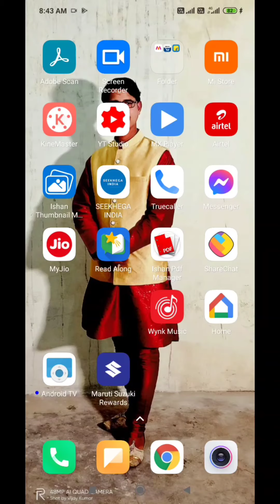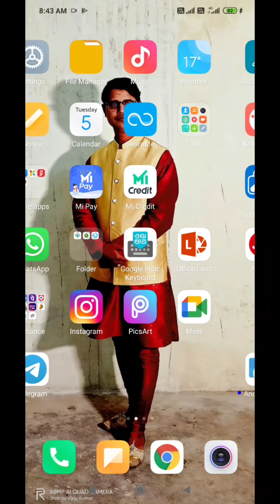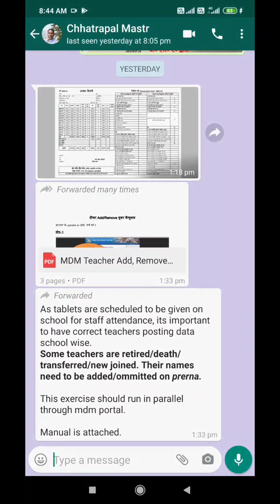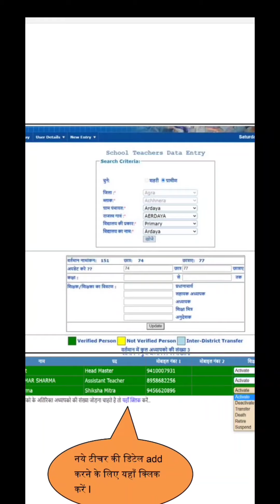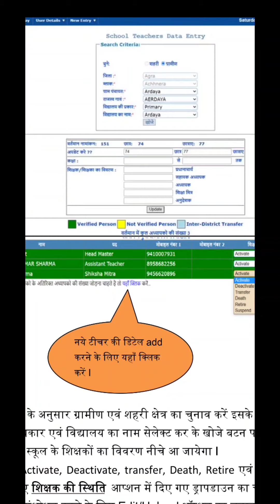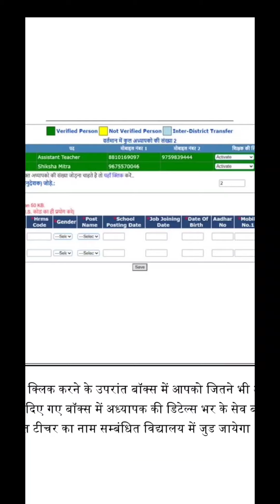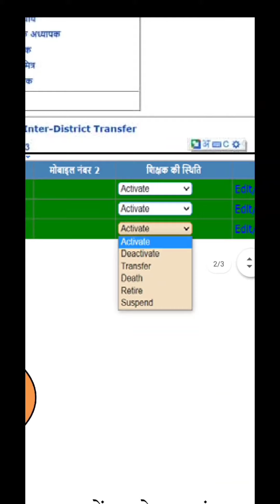Teachers कैसे करे mdm पोर्टल पर फीडिंग || HOW TO UPDATE TEACHERS DETAILS ON PRERNA PORTAL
Prerna app को कैसे डाऊनलोड  व रजिस्ट्रेशन करे ||प्रेरणा प्रोफाइल एडिट|| Feed MDM|| Teacher Attendance

download link

prerna app for pc

prerna app login

prerna app

prerna app up

prerna app scert

prerna app registration

prerna app download karna hai

prerna app up govt

prerna aap stock

prerna aap conference

prerna aap ki

prerna aap nrp

prerna aap news

prerna aap ke

prerna aap car

prerna app

prerna app use

prerna app registration

prerna app login kaise kare

prerna app kaise use kare

prerna app video

prerna app ki jankari

prerna app teacher registration

prerna app download

prerna app attendance

prerna aap download

prerna app download

prerna app

prerna app login

prerna app for laptop

prerna app windows

prerna app for pc download

prerana app download

prerana app login

download link

prerna app login

prerna app

prerna app up

prerna app scert

prerna app registration

prerna aap stock

prerna aap conference

prerna aap ki

prerna aap nrp

prerna aap news

prerna aap ke

prerna aap car

prerna app

prerna app use

prerna app registration

prerna app video

prerna app download

prerna app attendance

prerna aap download

prerna app download

prerna app

prerna app login

prerna app windows

prerana app download

prerana app login

लाइक
                       शेयर